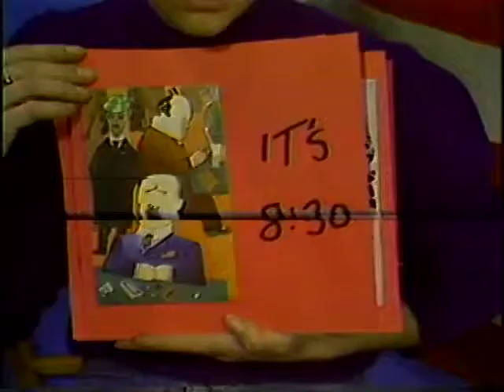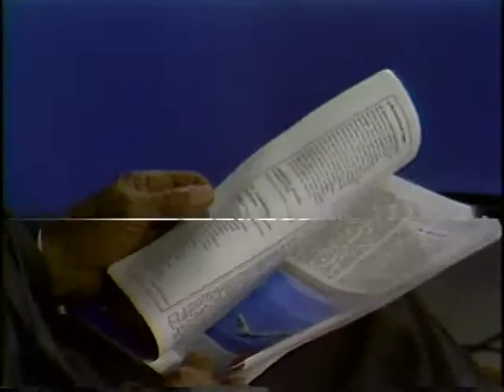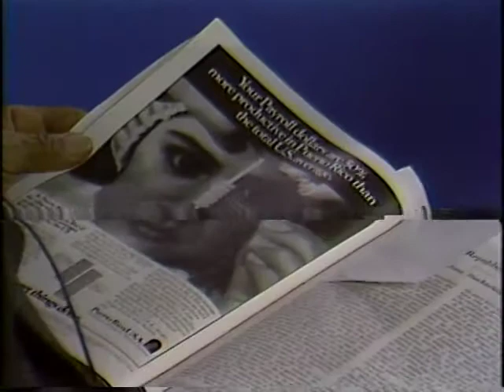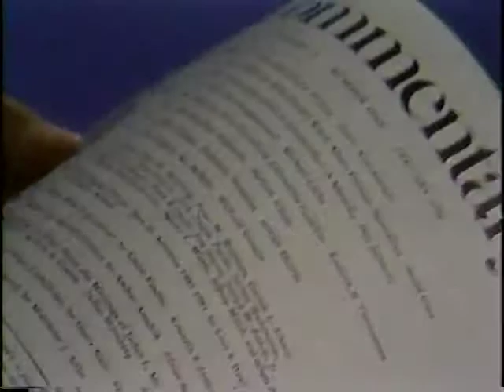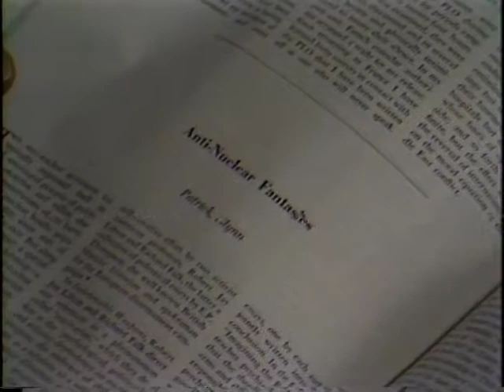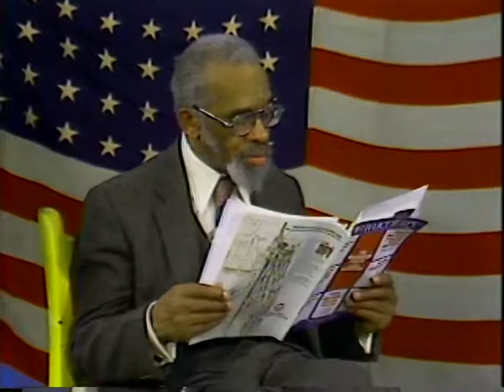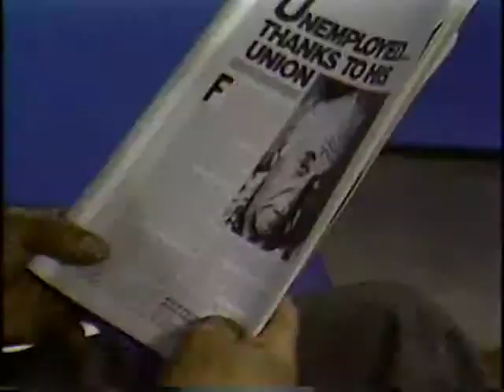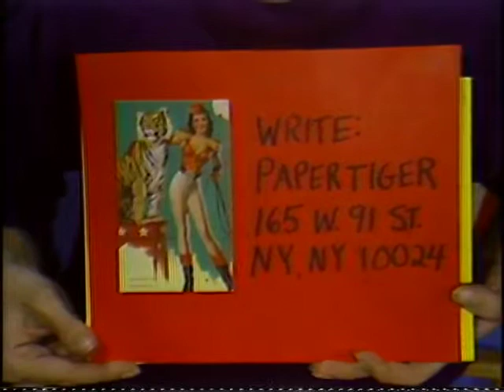Conrad Lynn Reads Commentary: From Postwar Liberalism to the New Right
February 2, 1983  TRT: 28 minutes   #9

Conrad Lynn was a noted Civil Rights attorney. Starting his legal practice in the 1930s, he was intimately involved in the struggle for justice and equality for over fifty years. Lynn successfully defended many civil rights cases, notably that of the Harlem 6 and the Black Panthers, NAACP leader Robert Williams, and Don Pedro Albizu Campos, Lolita Lebron and other Puerto Rican Independent Leaders falsely accused of federal conspiracy. Here, Lynn reads Commentary magazine—a publication established by the American Jewish Committee immediately after the Second World War. In this show, Lynn emphasizes the magazine’s transformation from an originally leftist publication that allegedly encouraged “original, creative endeavors” into a flagship of neo-conservatism.